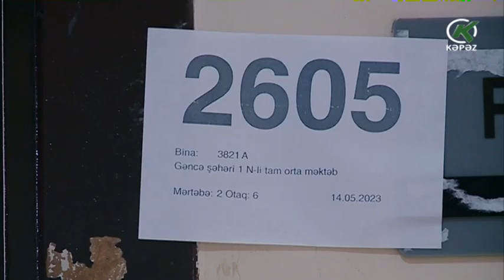Bu gün 14 mindən çox məzun imtahan verib